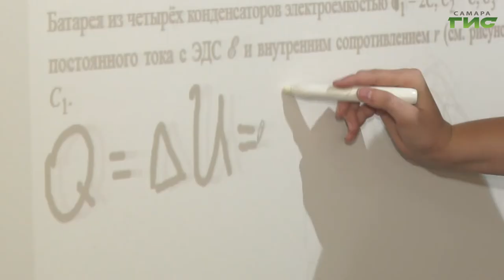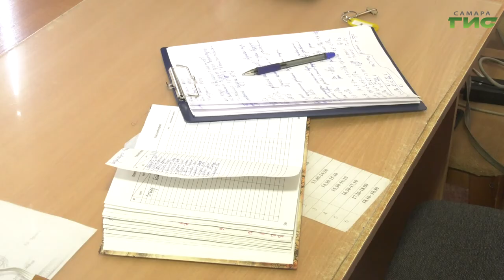Начались консультации для детей, которые будут сдавать ЕГЭ в этом году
Тщательная подготовка — залог  успеха. В самарских школах начались консультации для выпускников, которые планируют сдавать ЕГЭ летом 20-го года. Как проходят занятия в условиях самоизоляции,  расскажет наш корреспондент Анатолий Головко.